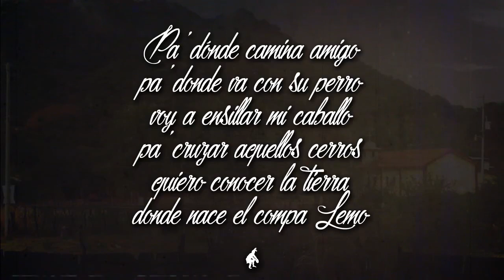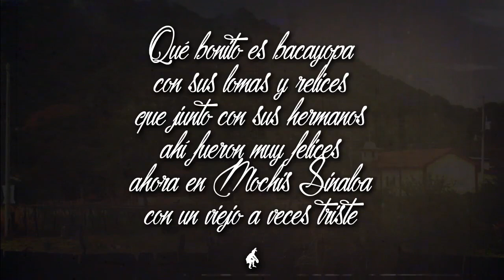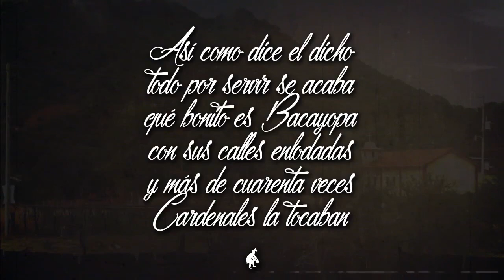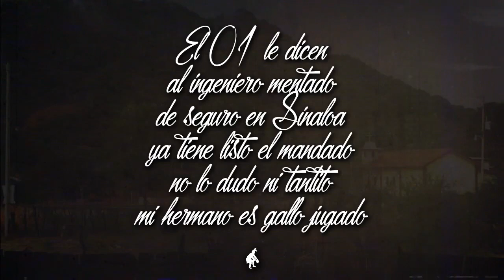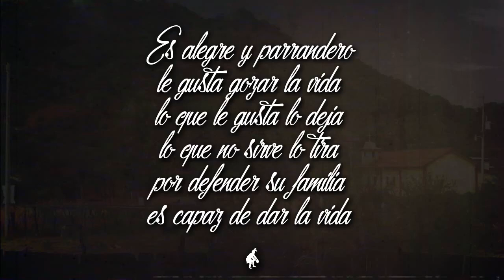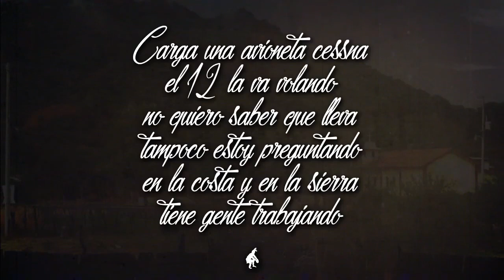Los Cardenales De Sinaloa - Que Bonito Bacayopa [Video Lyric]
Tema: Que Bonito Bacayopa
Artista/Grupo Interprete: Los Cardenales De Sinaloa
Compositor: D.A.R.